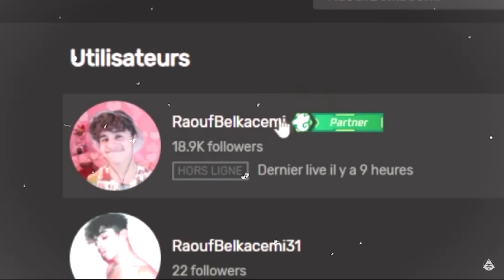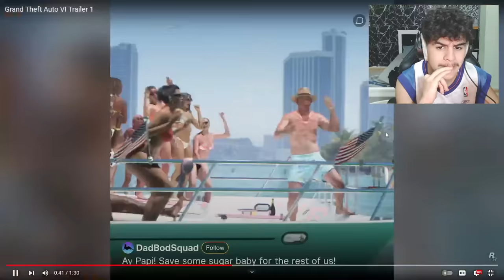GTA 6 REACTION - ردة فعلي علا جيتيا 6 😍 (زادو عليها🔞)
WCH RAYKOM F TRAILER T3 GTA 6 ?